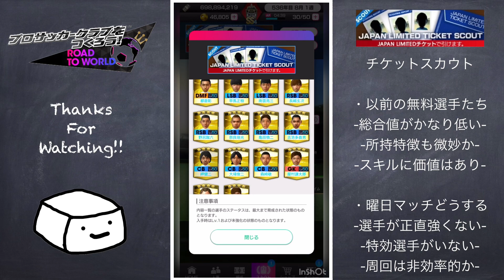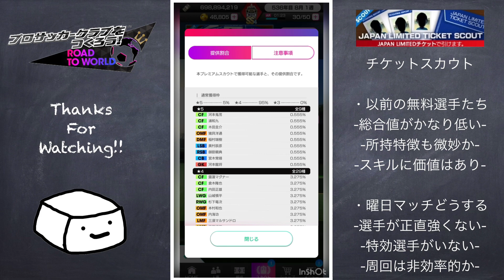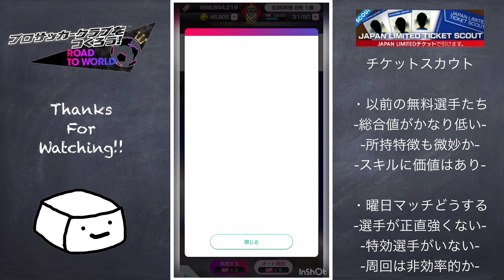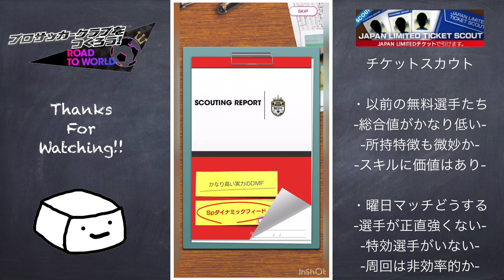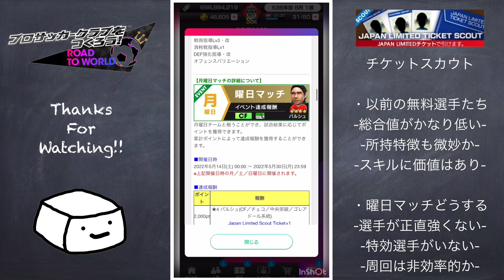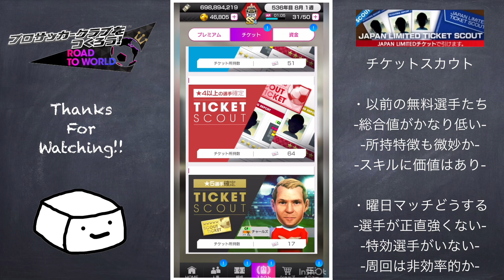リミテッドスカウト日本選手は微妙！？曜日マッチの周回必要性を考察！！【サカつくRTW】